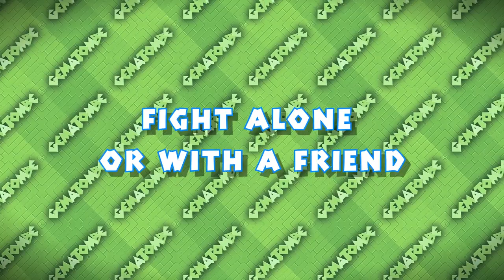Gematombe - Official Launch Trailer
Gematombe is a competitive action block puzzler that calls back to classic games such as Arkanoid, Puzzle Bobble, Breakout, Puyo-Puy, Touhou, and more. Featuring a wide array of characters with different abilities, 60 levels with multiple modes, humorous cut scenes, and more. Gematombe is available now on PlayStation 4, PlayStation 5, Xbox One, Xbox Series S|X, and Nintendo Switch.